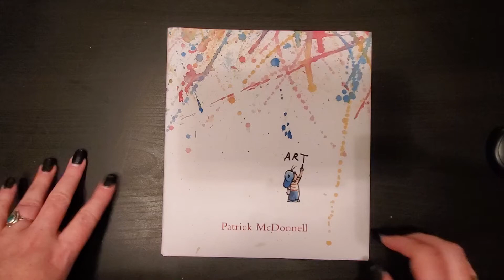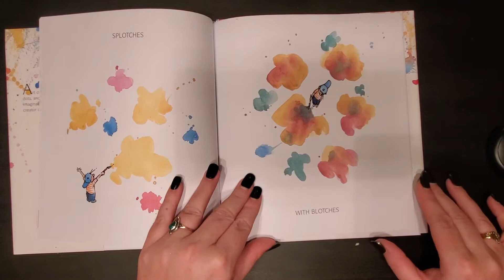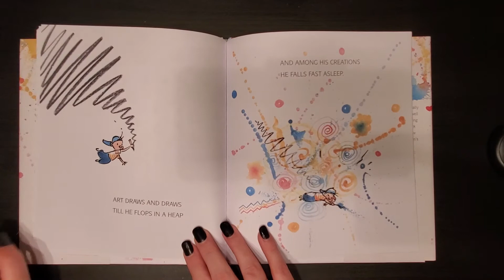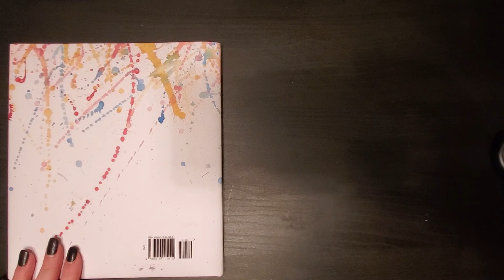Art, By Patrick McDonnell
A short reading for my Kinder students.